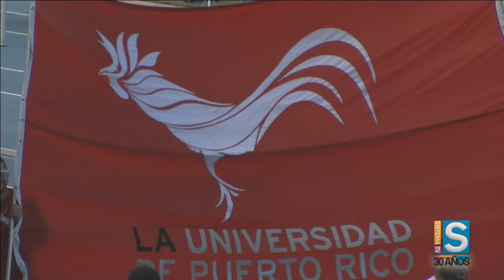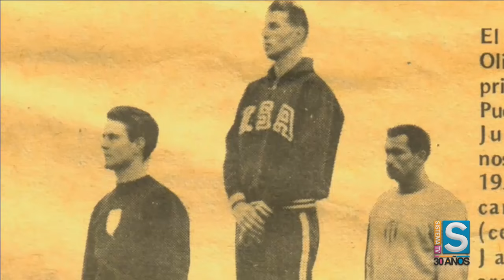Justas LAI 2015:Atletismo - Desfile 2 Parte